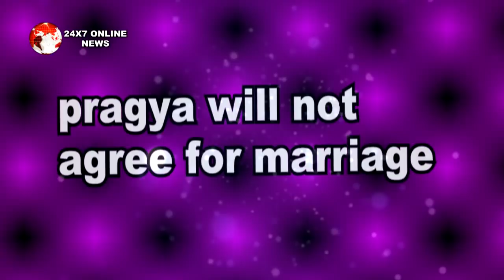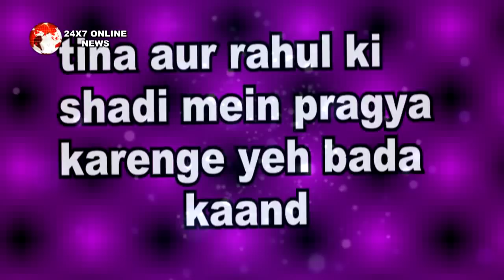KUMKUM BHAGYA || कल रात || PRAGYA होगी तबाह,इस हादसे के बाद